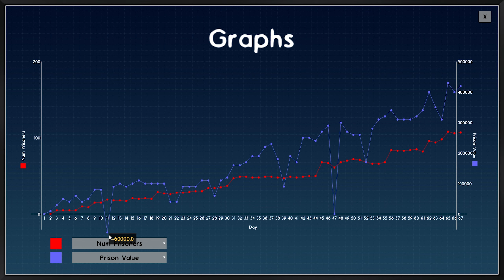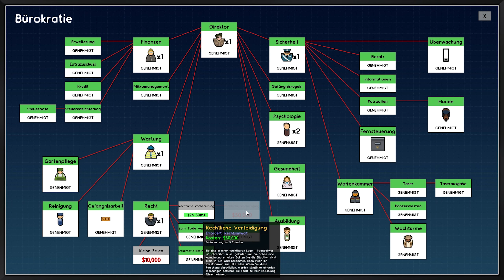DER ist TOT?! #17 «» Prison Architect | Deutsch German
► Let's Play Prison Architect auf German / Deutsch
► Kommentiertes Gameplay von Gorobai.

► Mikrofon Arm

Alle Rechte zu diesem Spiel liegen bei Introversion Software & Paradox Interactive.